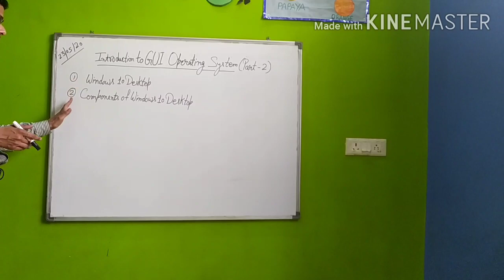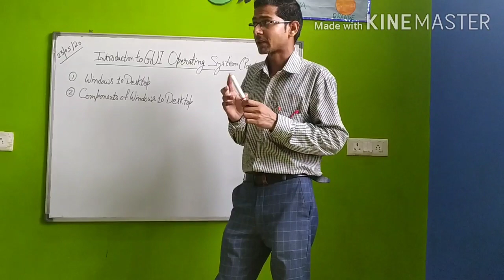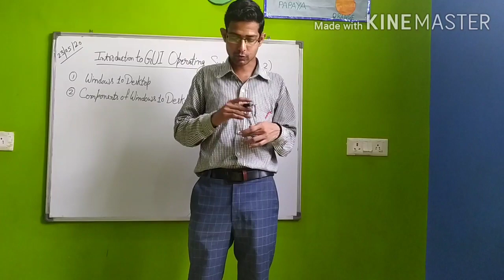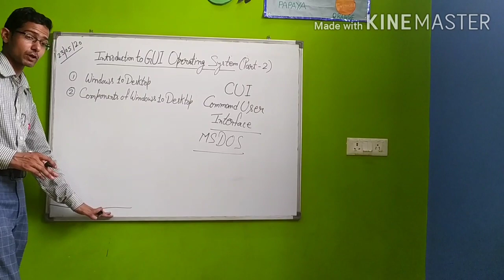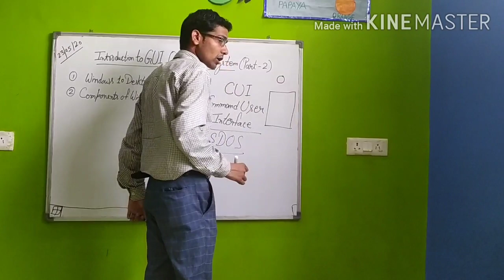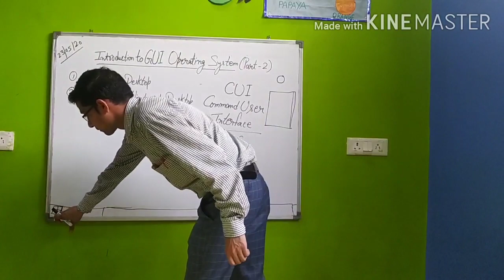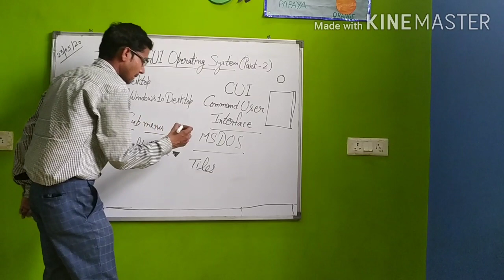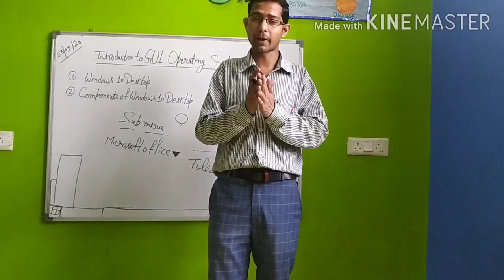Introduction of GUI PART-2